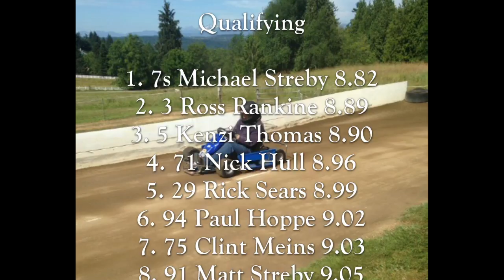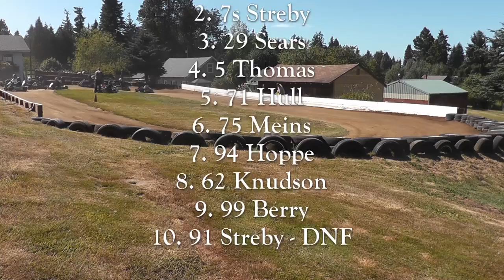Streby Speedway Race #7 July 23, 2017